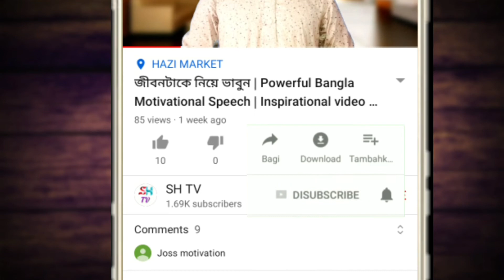এইবার নিজেকে বদলান | ভিডিওটি দেখলে আপনার জীবন বদলে যাবে | বাংলা মটিভেশন | Bangla Motivational video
এইবার নিজেক বদলান | ভিডিওটি দেখলে আপনার জীবন বদলে যাবে | বাংলা মটিভেশনাল ভিডিও | Banga motivation

জীবনে আমরা অনেক কিছু বদলালাম,  এইবার না হয় নিজেকে বদলে দেখি। জীবন অনেক সুন্দর হবে।

My 5 new motivational video

Music collection : Youtube odio library

powerful bangla motivation speech
inspirational video
জিবনকে বদলান
success
নিজেকে বদলান
জীবন বদলে যাবে
motivation
bangla motivation video
motivation speech
বাংলা মটিভেশনাল ভিডিও
successful
student
business
motivational speech by sh tv
life
energy
energetic
insprition
oxygen motivation
মোটিভেশন
bangla
বাংলা